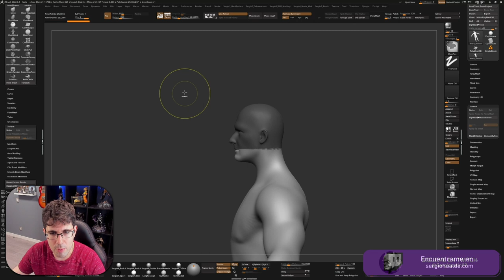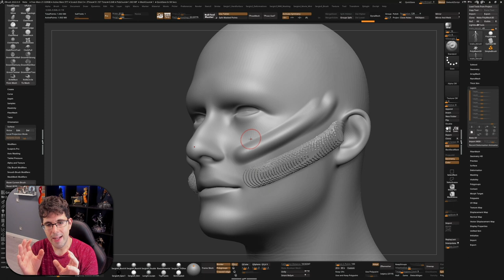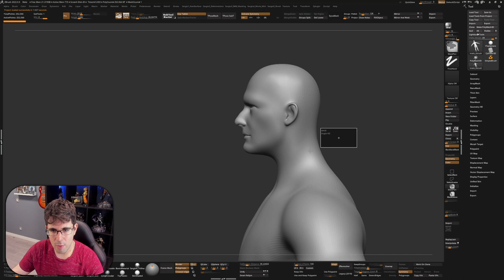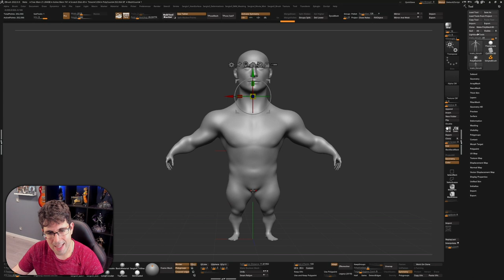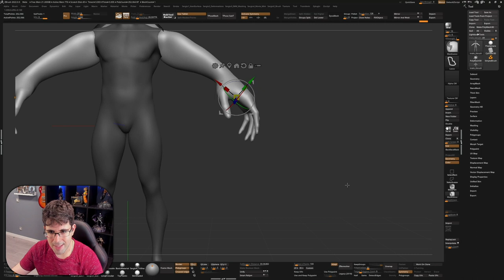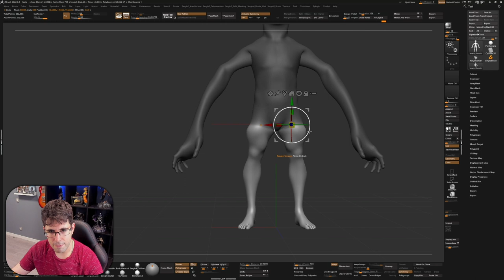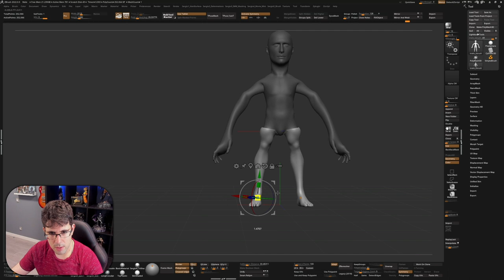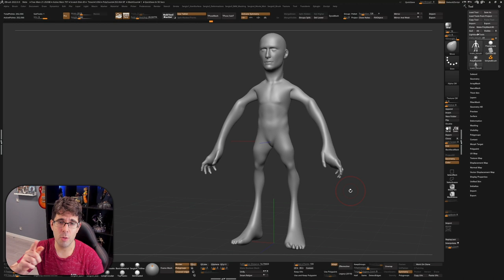Tutorial Zbrush en Español #68 | SMOOTH GIZMO (Focal Shift)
Imagen de Miniatura: Zbrush
Cancion: